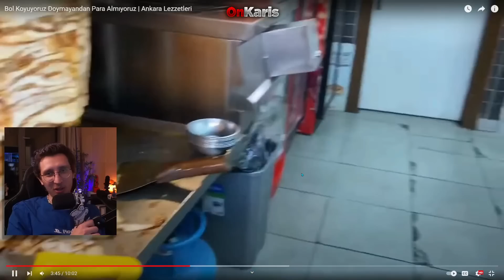KAANFLİX | Bol Koyuyoruz Doymayandan Para Almıyoruz İZLİYOR (TADIM NOTLARI)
►OUTRO: Nlo Mope